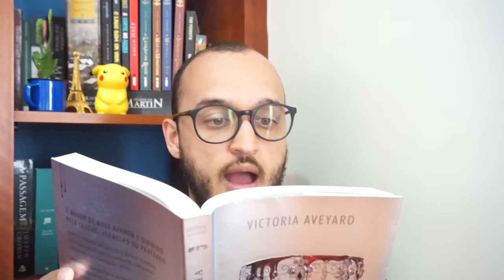A RAINHA VERMELHA - VICTORIA AVEYARD [Resenha em 5 Pontos]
O BEST SELLER DE 2015!
Será que gostei?